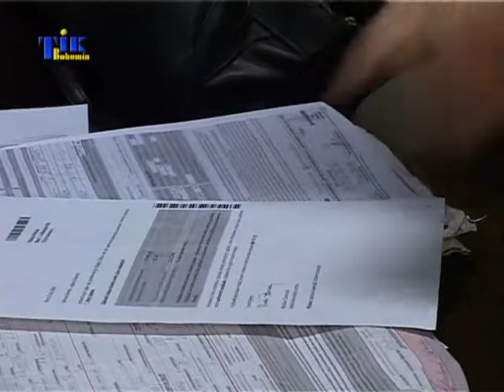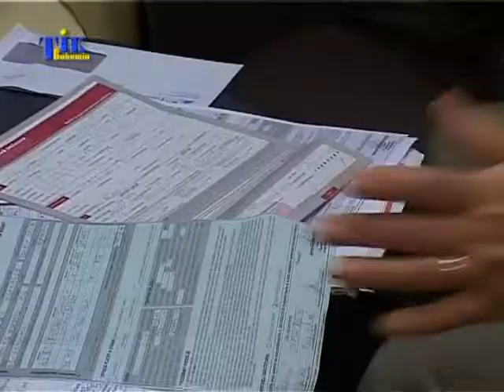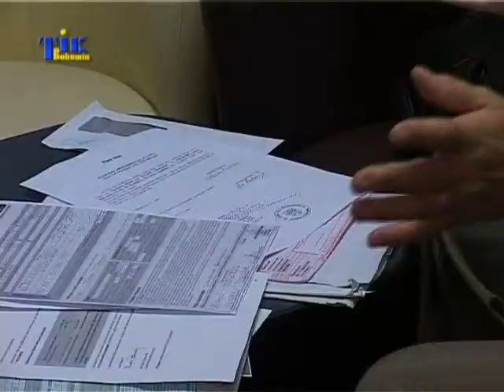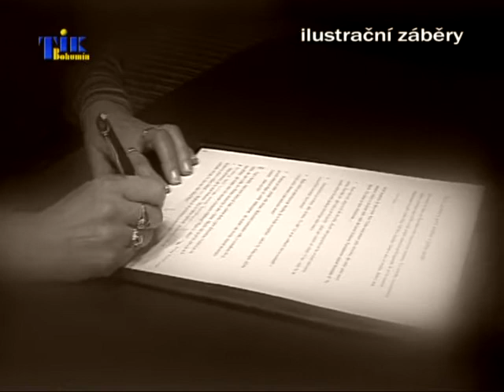Podvodnici 3 - Bohumín